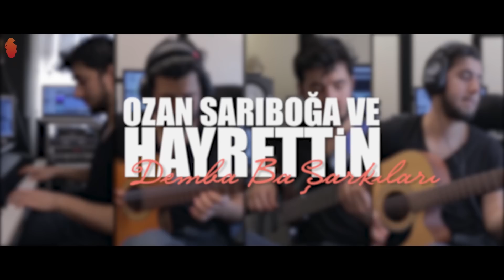Demba Ba - Hayrettin ft. Ozan Sarıboğa